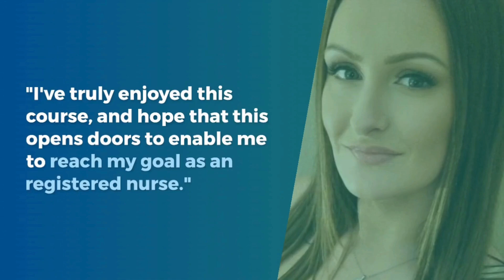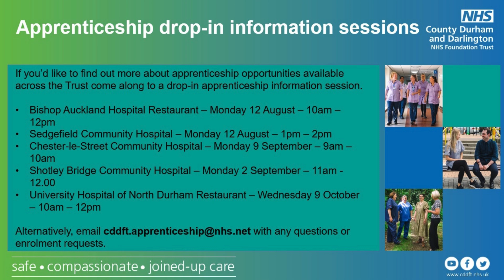Laura's journey to become a registered nurse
At TeamCDDFT can support current staff or people new to the NHS to progress in their career and update their knowledge and skills with a range of apprenticeship coures.

You can find out more at one of our upcoming apprenticeship information drop-in sessions.